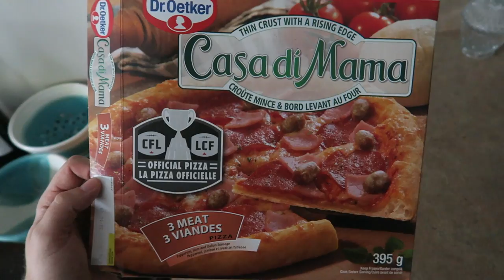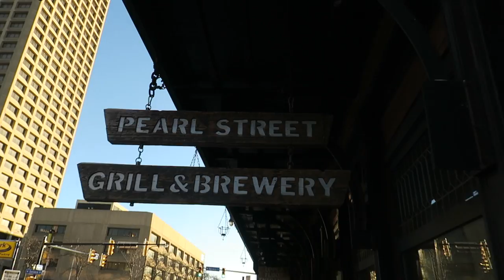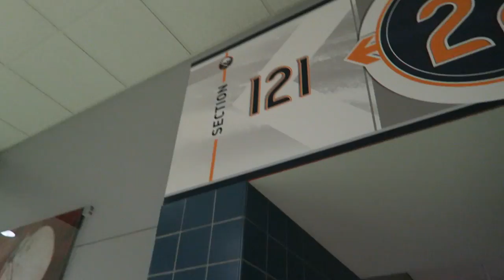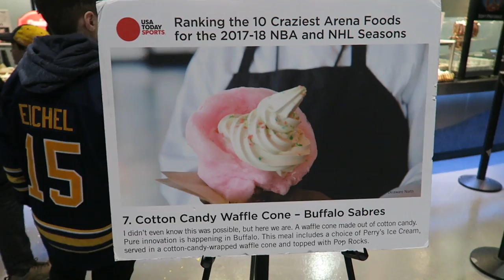SABRES HOCKEY GAME & DINNER IN BUFFALO, NEW YORK! | 2018 WEEKLY VLOG! JAN 29th - Feb 1st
Week 5 of my 2018 Weekly Vlogs! My Dad and I head to Buffalo, NY for a Sabres game versus the New Jersey Devils! We also got more snow :) Let me know what you think of my new haircut
My main camera
Periscope: Mike Karschti
ps. for those wondering how to pronounce my last name: Car-sh-tee